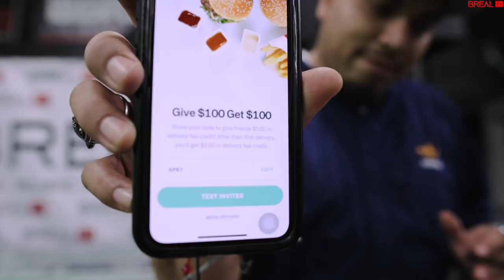High & Hungry (Pacific Dining Car)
In this episode, E-Zone is in the red meat so he decides to order some stake. Before that, he takes a hit that will make everyone's head spin like his. Enjoy!